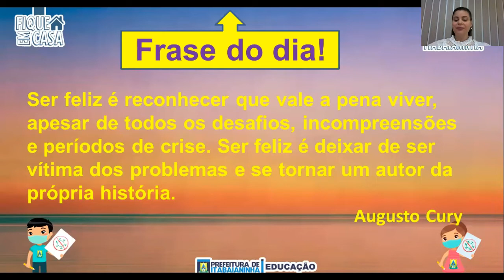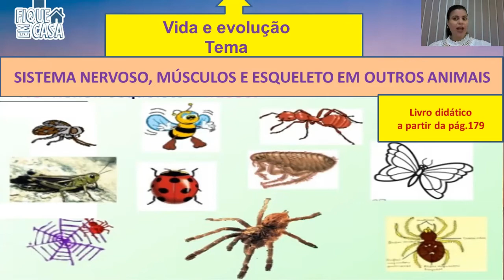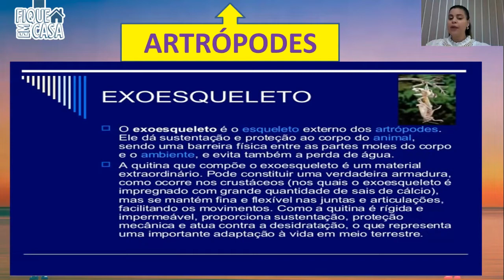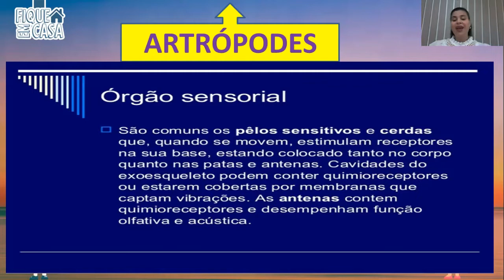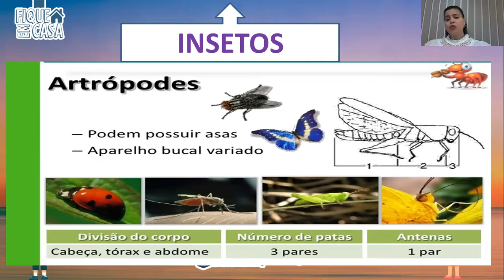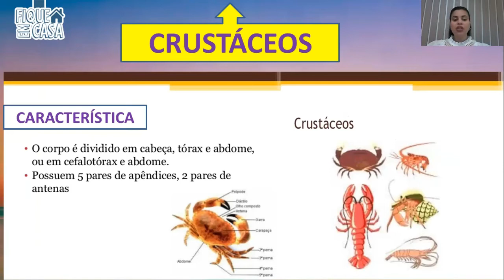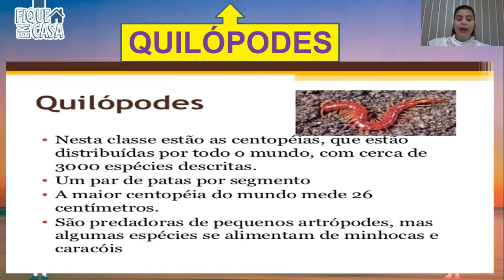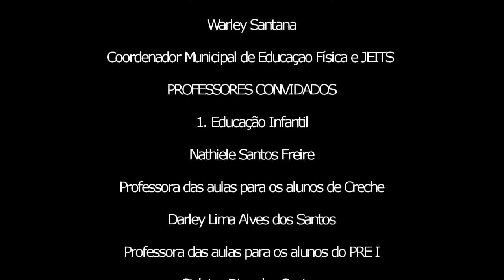6º Ano - 24/09/20 - Ciências: Sistema Nervoso, músculos e esqueleto em outros animais